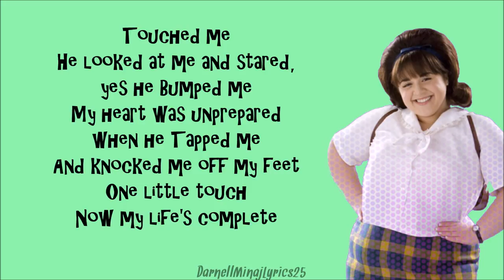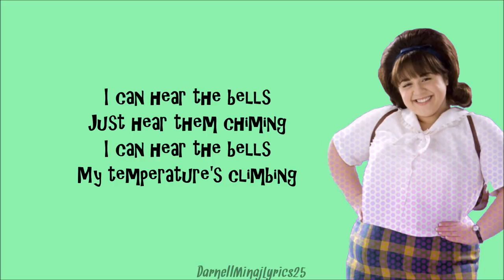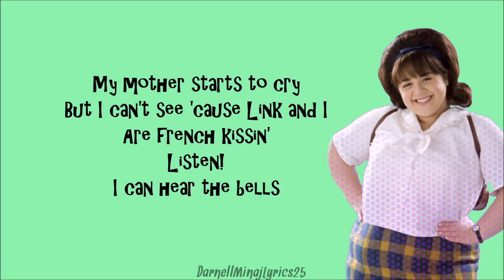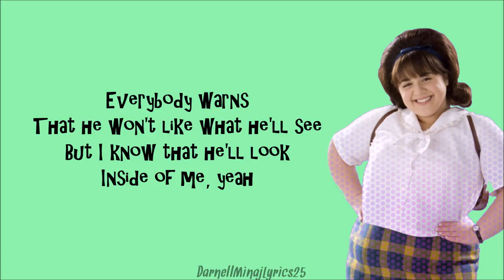Hairspray - I Can Hear The Bells Lyrics Video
Lyrics to Hairspray "I Can Hear the Bells"
Sorry for the photo, this was the best quality I could find and it was covered in purple (hence the purple spots)